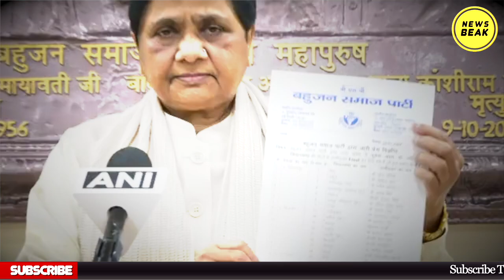Mayawati ने दिया जीत का नारा, देखिए UP Election में जीत पर क्या कहा ? BSP || The News Beak